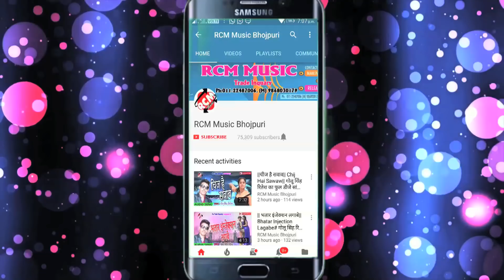Mithu मार्शल का इस साल सबसे बड़ा आर्केस्टा सांग || जहिया ई मॉल पट जाई|| Jahiya Ee Mal Pat Jai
Title: Palang Na Hilal
Singer: Mithu Marshal
Lable:  RCM MUSIC
Lyrics: Writer Rakesh, Adit raj Birju Babali